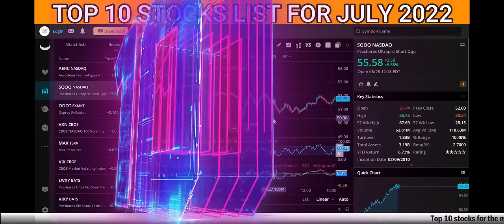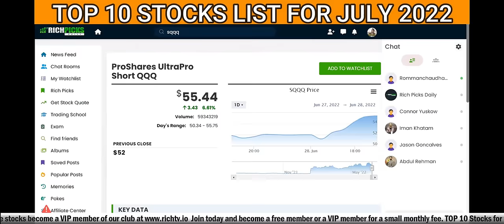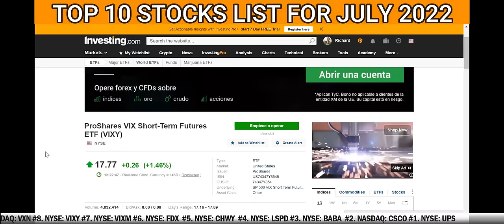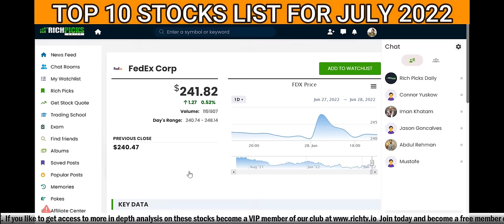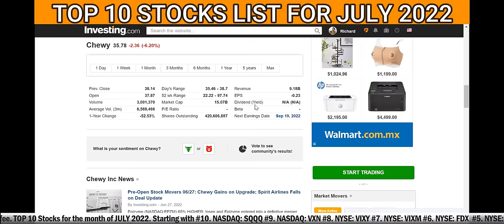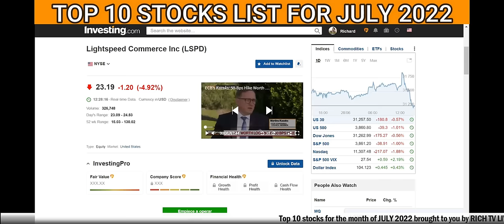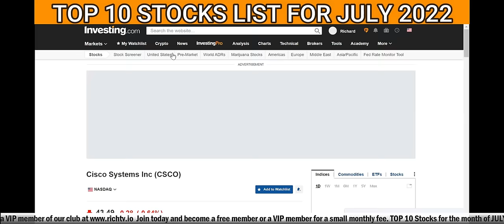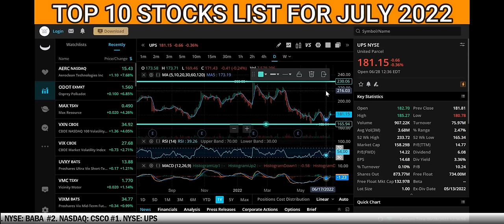Top 10 Stocks July 2022 - Shorting ETFS - Dividend Stocks - Growth Stocks - RICH TV LIVE